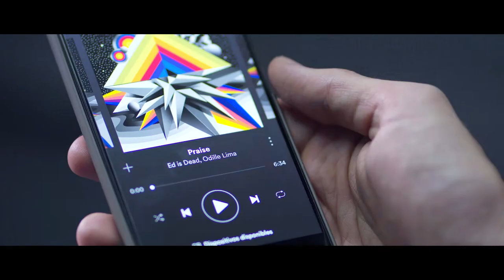MURFIN ART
MURFIN ART  painting NEW YORK - TIMES SQUARE.

video - calamardojo

musica - ED IS DEAD . paradise

ROPA- willblach